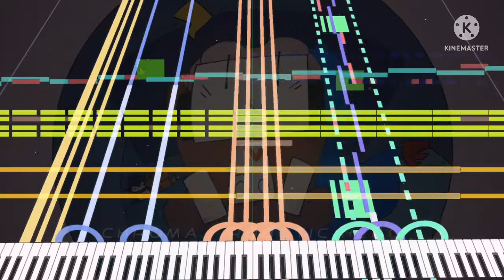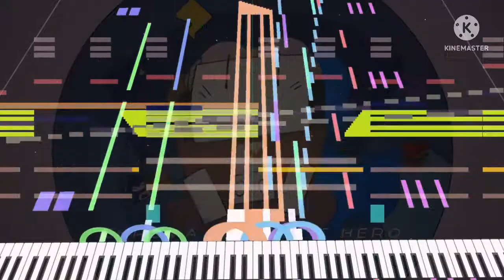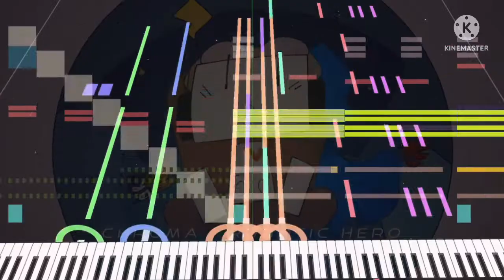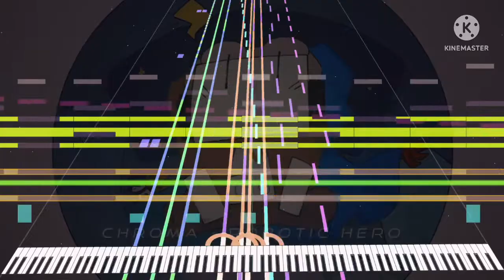[Black Midi] Chroma - Robotic Hero, 84k notes, Trina Lydia.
Midi info.
File name; robotic_hero_final_R2.mid
File size; 723KB
Notes; 84,948.
Blacker; Trina Lydia.

Software info.